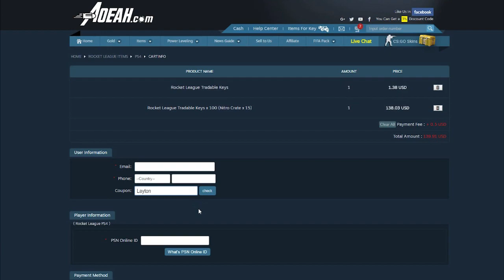GETTING STRIKER WHITE APEX! | MOST EXPENSIVE WHEEL (ROCKET LEAGUE BEST TRADES)